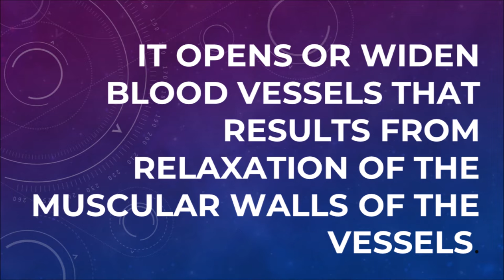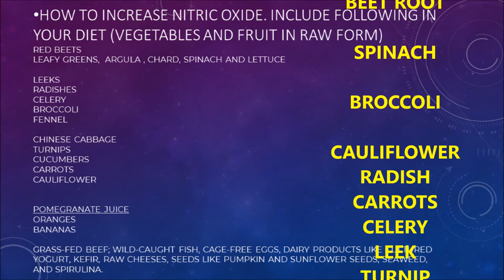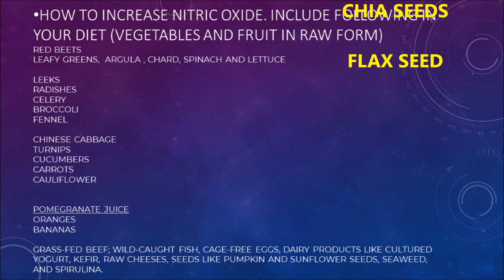Want to loose weight | Increase Nitric Oxide| From foods with Nitrates | No Pills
Nitric Oxide is the key for Metabolism increase